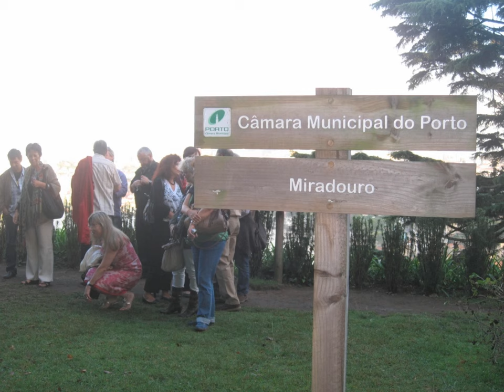TUPianos - Fotos do Encontro no Porto, Sábado, 10SET2011